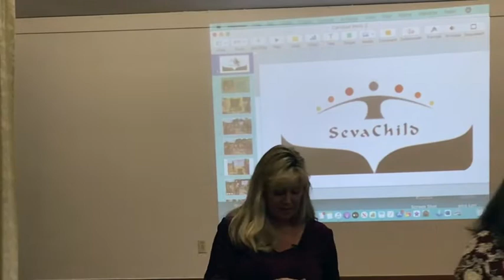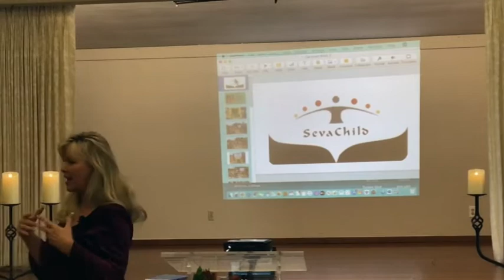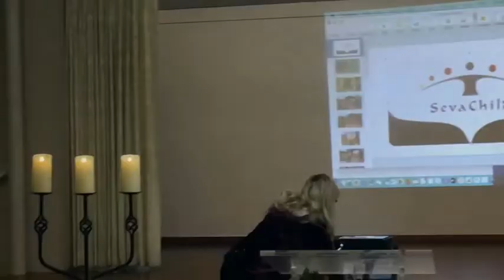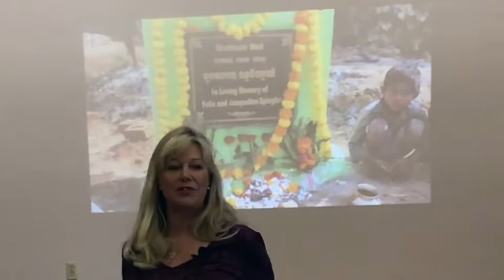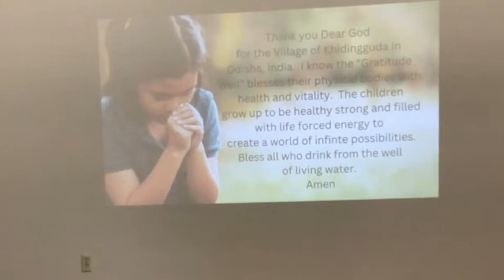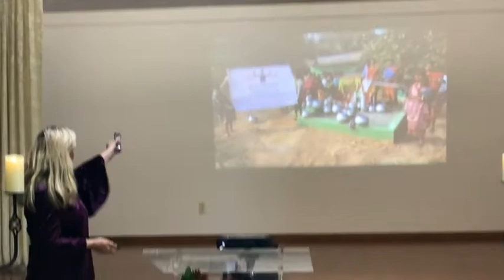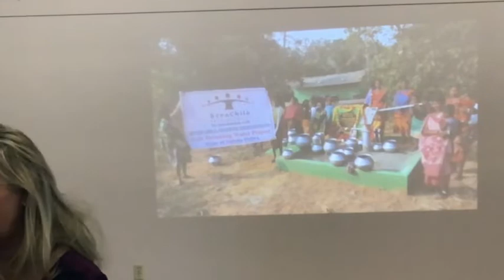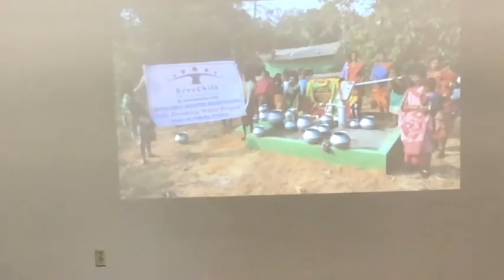Gratitude, Pie & Water Wells - CSLCarlsbad - 2022-11-27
Rev. Maurene Bishop starts at 30:20 "On Gratitude"
Rev. Lori McMacken starts at 36:30 "Our Gratitude Water Wells"